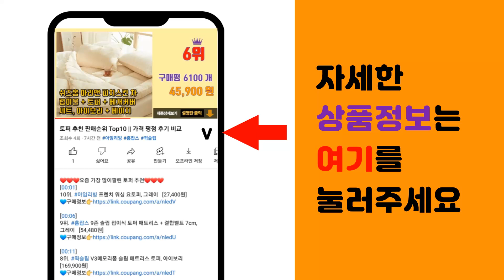열차단필름 추천 판매순위 Top10 || 가격 평점 후기 비교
❤️❤️❤️요즘 가장 많이팔린 열차단필름 추천❤️❤️❤️

[00:01]
10위. 오토맥스 NEXTECH 열차단 자동차 길이재단 DIY 썬팅필름 폭 1m x 길이 3m, 가 [11,990원]

[00:06]
9위. 지킴이단열필름 반사필름 + 밀대 [14,790원]

[00:11]
8위. AAV 빛 반사필름 거울효과 열차단필름 단열 썬팅필름 열차단율 70% 80% 90%, 선택 [15,000원]

[00:16]
7위. 시트나라 솔라 필름 창문시트지, GBK-005 [10,000원]

[00:21]
6위. 지엔홈 열차단 무점착 유리창시트지, 미스티안개 [9,200원]

[00:26]
5위. 현대시트 솔라 자외선 차단 창문시트지 SM50-WES00056, 스모키 [18,750원]

[00:31]
4위. 탐사 빛차단 뽁뽁이 단열시트, 2개 [6,990원]

[00:36]
3위. 시트나라 솔라 필름 창문시트지 [10,000원]

[00:41]
2위. 탐사 빛차단 뽁뽁이 단열시트, 3개 [10,790원]

[00:46]
1위. 에너지가드 자외선 차단 사계절 단열시트지 투명연블랙, 1개 [22,880원]